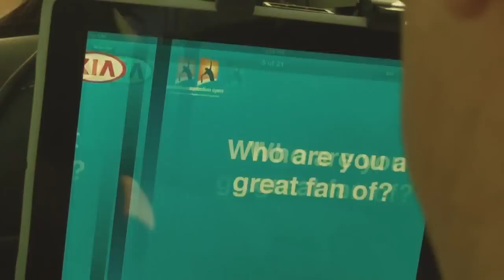Great Fans: Kia Open Drive - 2014 Australian Open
Find out who your heroes worship on 'Great Fans' - Kia Open Drive 2014.